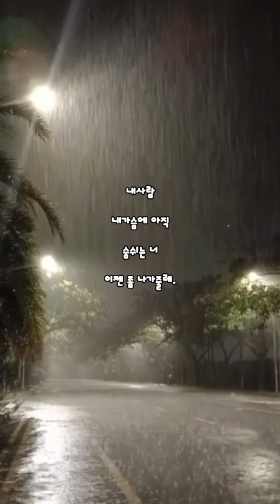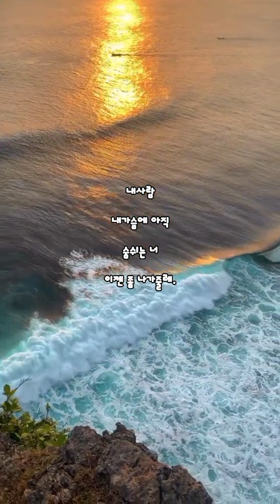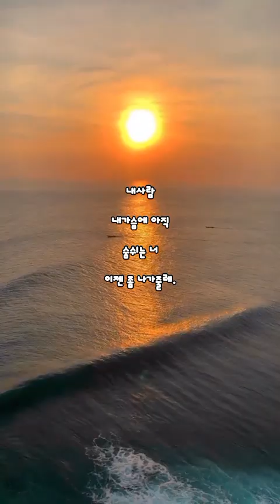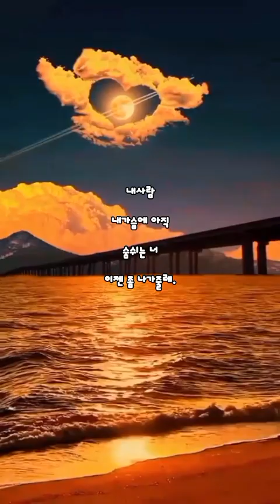내사랑 내곁에